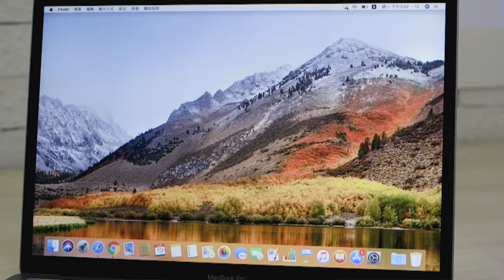[BenQ FAQ] Projector_How to Connect with Mac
Additional Resources:
Contact BenQ Support: